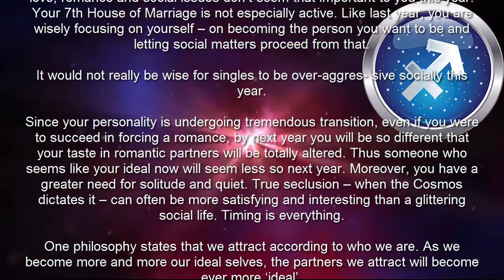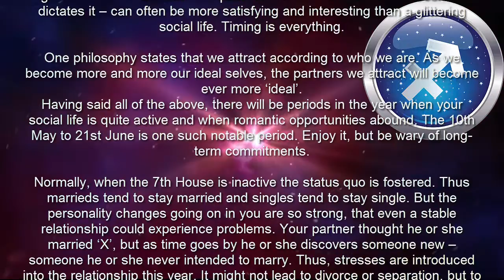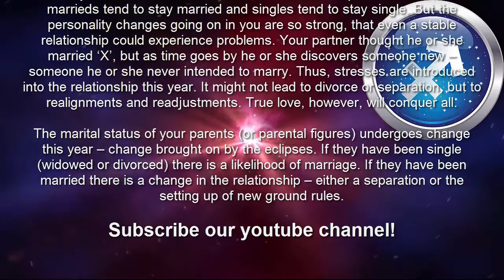Love Horoscope Sagittarius 2017 Yearly Predictions